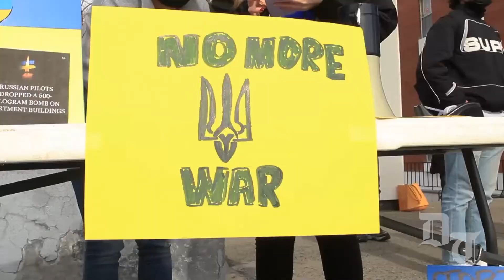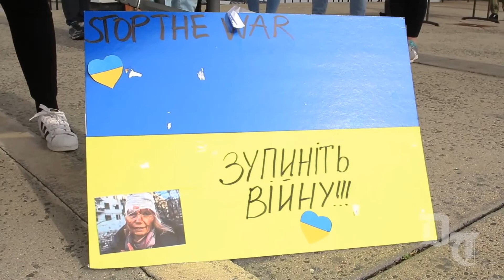Ukraine Anti-War Rally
Today, the Rutgers Ukrainian Students Club and RU Progressive gathered together to host an anti-war rally in front of Brower Commons on the College Avenue campus.

Filmed by: Jonny Berkowitz